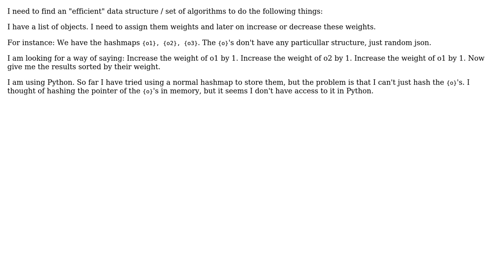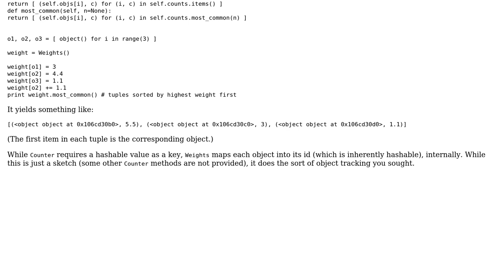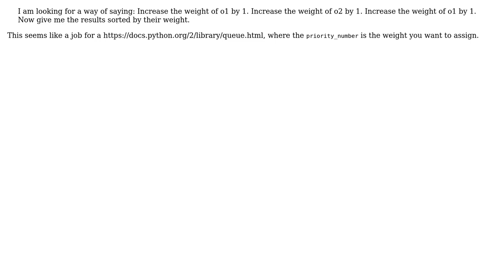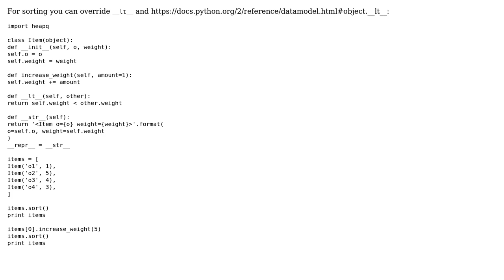Software Engineering: Efficient "Object with weights" structure (4 Solutions!!)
Software Engineering: Efficient "Object with weights" structure

With thanks & praise to God, and with thanks to the many people who have made this project possible! | Content (except music & images) licensed under CC BY-SA | Music | Images & others | With thanks to user Winston Ewert user Slytael user Jonathan Eunice user gkocjan user David Weiser and the Stack Exchange Network Trademarks are property of their respective owners. You are responsible for your own actions.